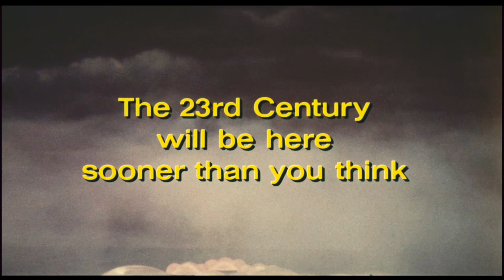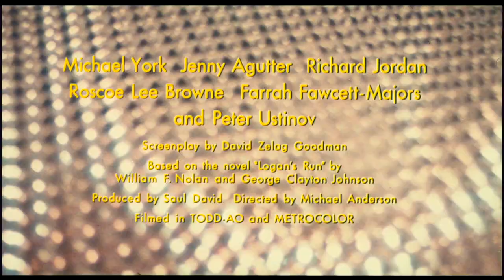Logan's Run: Selected Scenes '76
This exhibitors reel was shown in 1976 on:
Jan 13th at the MGM Owners Meeting at MGM studios in Hollywood.
Mar 2nd at the ShoWest/NATO (National Association of Theatre Owners) Convention in San Diego.
Jun 12th at the "Star Trek Convention" at the San Jose Center for the Performing Arts.

The intended audience was theater owners and industry professionals. The goal; to convey the plot of the film in a condensed format. Since it was not intended to be seen by paying audiences, it includes a number of what would be considered "spoilers." It also contains clips from deleted scenes, as well as alternate camera angles of familiar sequences from the film. Logan's Run would not be released theatrically until June 1976, therefore the music heard is from Ice Station Zebra since Jerry Goldsmith had not yet finished recording the Logan's Run score.

Never issued on any home video format, Selected Scenes '76 is scanned directly from a vintage 35mm film print. Unfortunately the Eastmancolor turned very magenta over the years, so an attempt was made at restoring the proper color. A comparison between the raw scan and restored color can be viewed